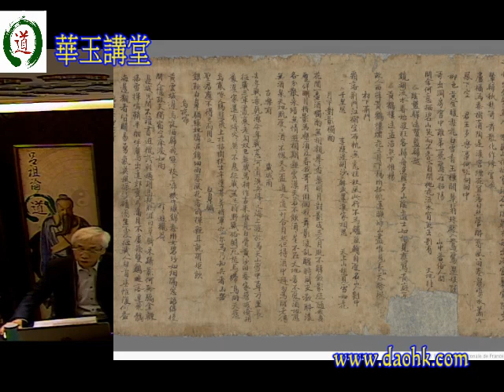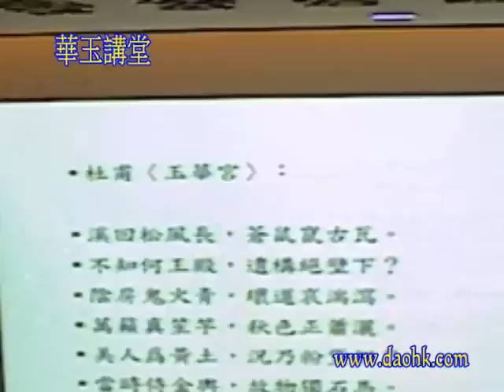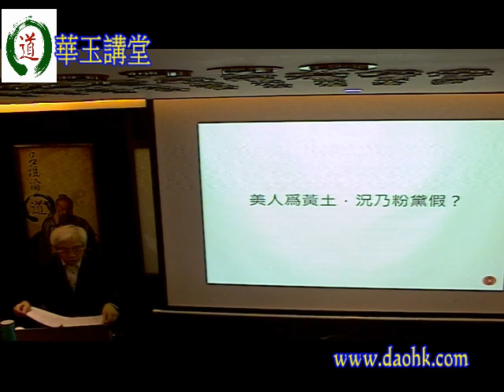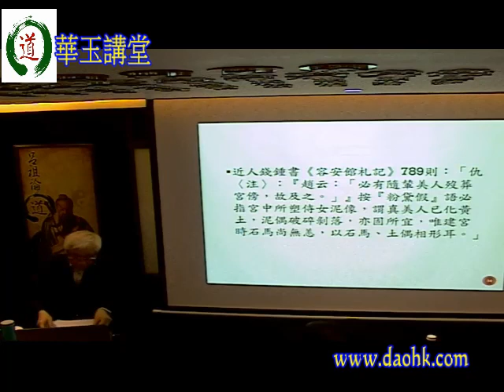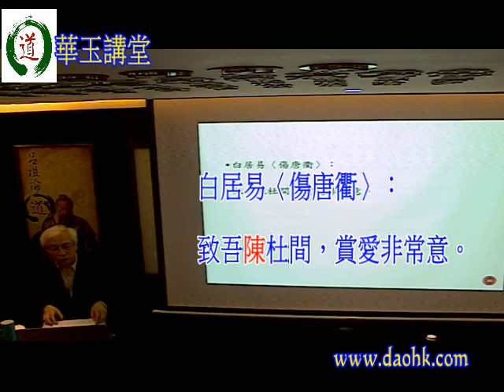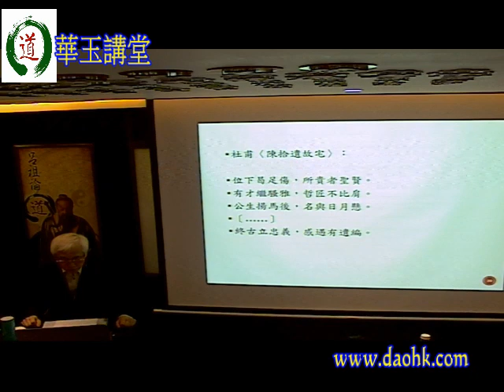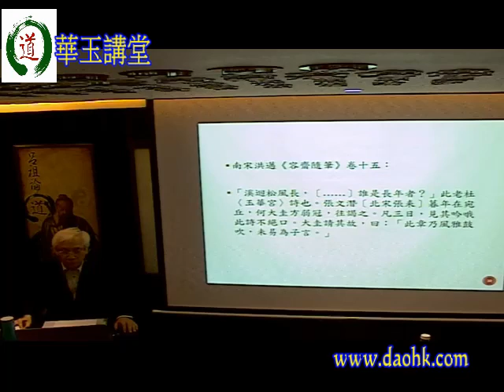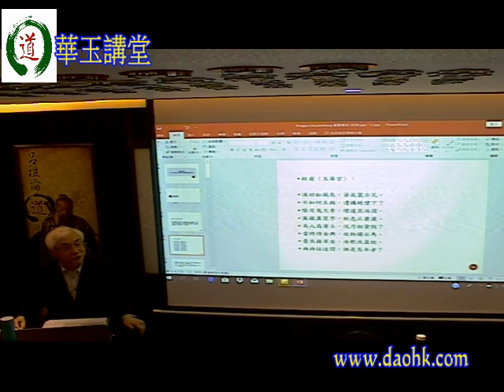華玉講堂-何文匯博士唐古體詩四首-杜甫 (上)-17.9.18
2018 年9月3日及9月17日 (星期一),共2講-(已滿)
題目 : 唐古體詩四首
講者 : 何文匯博士
時間 : 星期一，7-9晚

玉華宮
朝代：唐代
作者：杜甫
原文：
溪回松風長，蒼鼠竄古瓦。不知何王殿，遺構絕壁下。
陰房鬼火青，壞道哀湍瀉。萬籟真笙竽，秋色正蕭灑。
美人爲黃土，況乃粉黛假。當時侍金輿，故物獨石馬。
憂來藉草坐，浩歌淚盈把。冉冉征途間，誰是長年者。